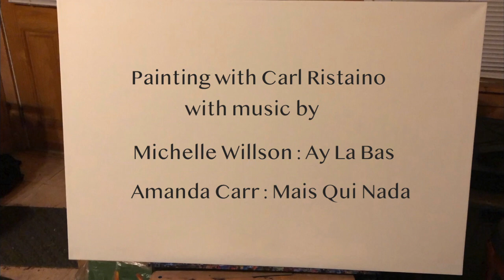Time Lapse Jazz Bar painting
Hi Everyone , please watch the latest time lapse video of my newest painting. More of my art can be found , The sound track is from 2 great musicians who also work at WICN.ORG where the art show is. the 1st song is "Ay la Bas" by Michelle Wilson her website is Song 2 is "Mais Qui Nada" by Amanda Carr Thank you to the musicians for permission to use their music